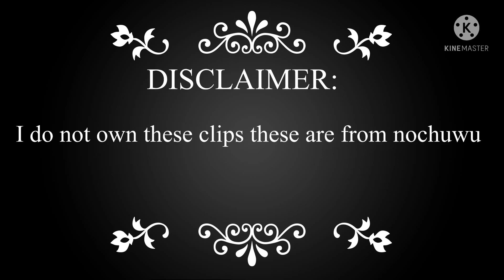HAPPY BIRTHDAY JIMIN💜💜💜 🎂🎉🥳🎁